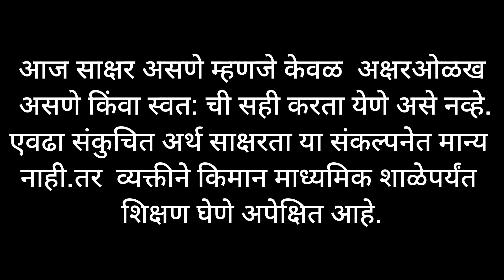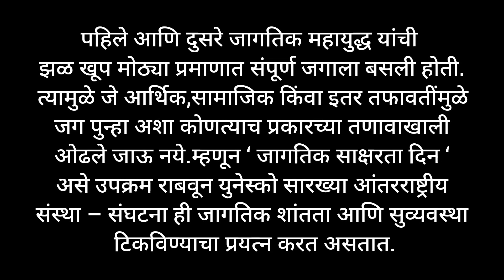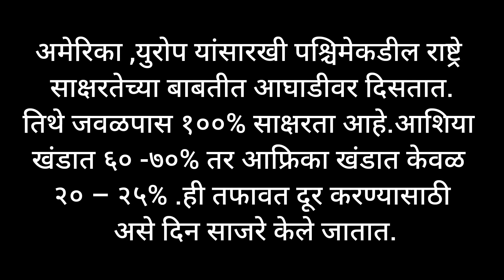साक्षरता दिन मराठी निबंध जागतिक साक्षरता दिन#माहिती